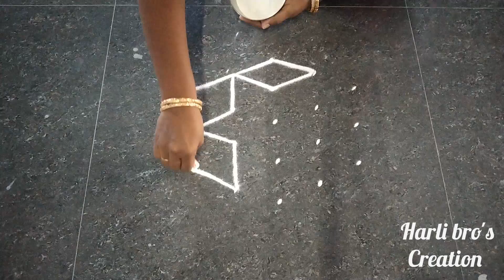தாமரை படிக்கோலம் | 5*3 dots 🌹lotous padi kolam@Harlibroscreation